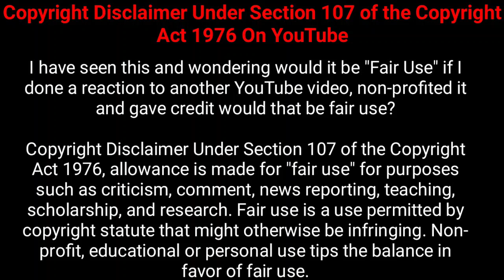Top 7 Películas de Mazinger Z hechas por Toei (Opinión)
¡AVISOS IMPORTANTES!
No recibo apoyo económico por o para subir contenido a mi canal. Todos los comentarios ofensivos serán eliminados. Gracias por su comprensión.
0:35 Introducción
2:13 Puesto 7 - Mazinger Z vs Dr. Hel
4:40 Puesto 6 - Great Mazinger vs Getter Robo G: Kuchu Daigekitotsu
5:57 Puesto 5 - UFO Robot Grendizer vs Great Mazinger
7:26 Puesto 4 - Great Mazinger vs Getter Robo
9:15 Puesto 3 - Mazinger Z vs. Devilman
11:18 Puesto 2 - Grendizer, Getter Robo G, Great Mazinger: Kessen! Daikaiju
12:33 Puesto 1 - Mazinger Z vs Great General of Darkness